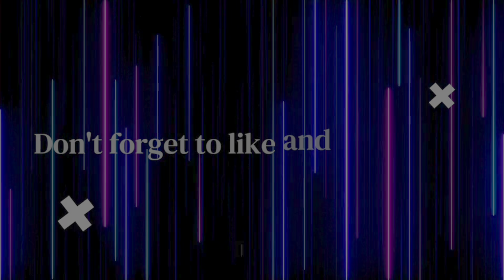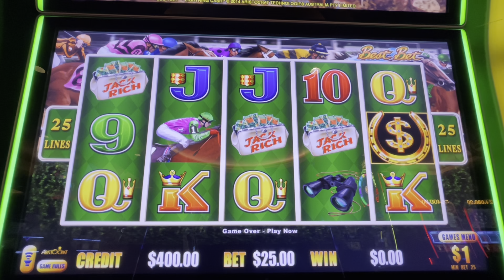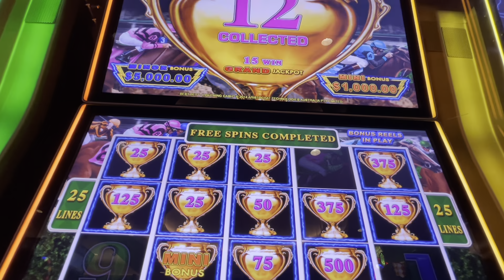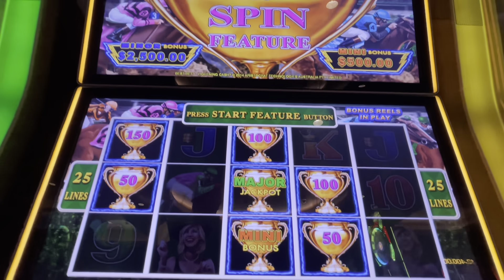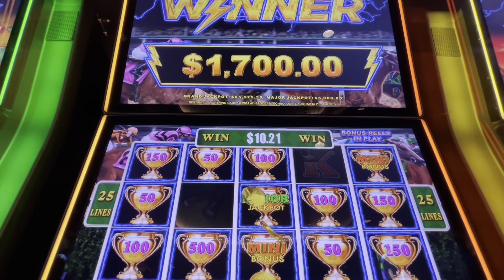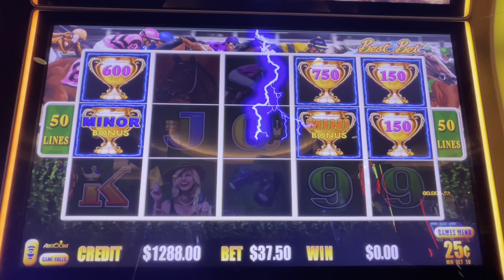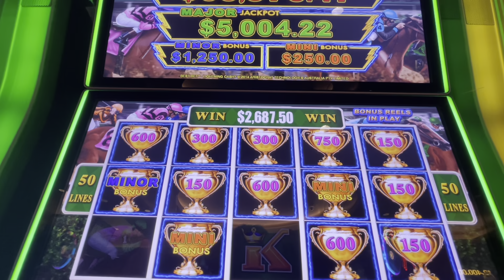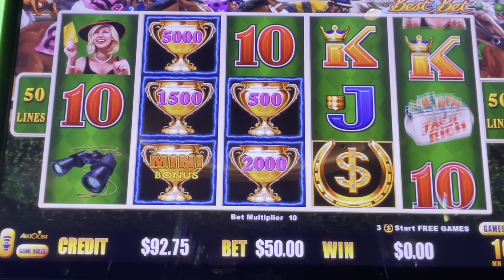💵💵💵 MASSIVE JACKPOT ON BEST BET 🐎LIGHTNING CASH SLOT MACHINE HIGH LIMIT LIVE PLAY HAND PAY